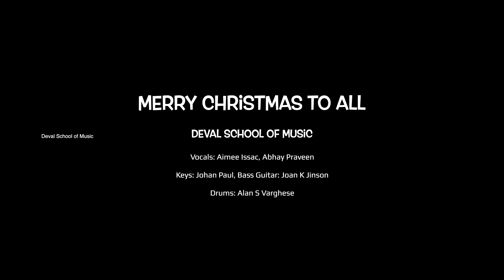Deval School of Music - A Perfect Christmas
Vocals: Aimee Issac, Abhay Praveen
Keys: Johan Paul, Bass Guitar: Joan K Jinson
Drums: Alan S Varghese